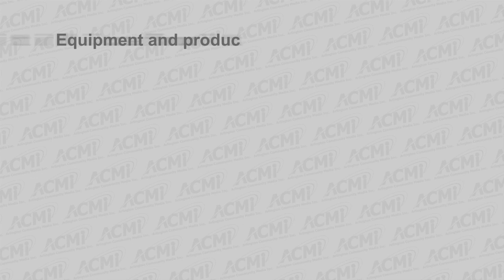Selectmen Meeting - June 8, 2015